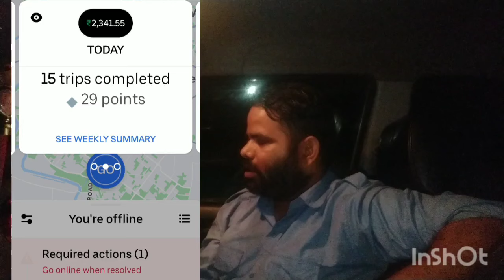अब दिल्ली एनसीआर की टैक्सी को कोई नहीं रोक सकता || बिंदास होकर लो कहीं की भी ट्रिप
अब दिल्ली एनसीआर की टैक्सी का कोई नहीं सकता || बिंदास होकर को कहीं की भी ट्रिप